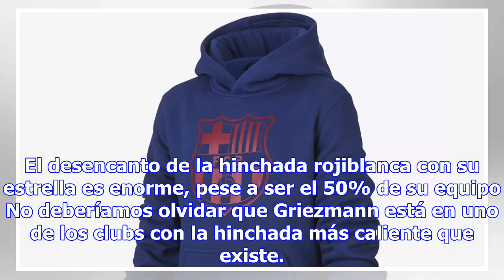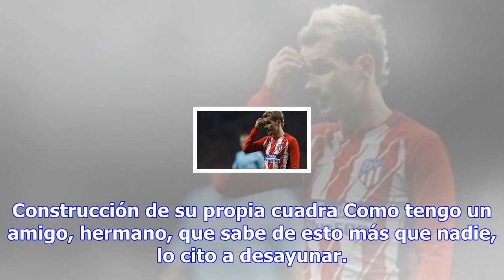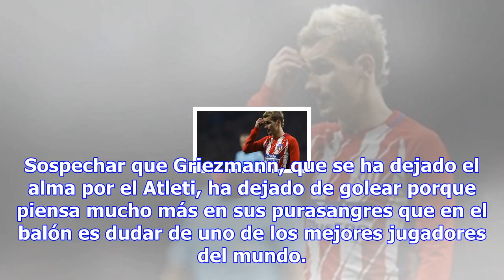Griezmann, o la pasión de golear con purasangres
Hay quien cuenta una frase que ha surgido del vestuario del Atlético de Madrid y que ha corrido como...